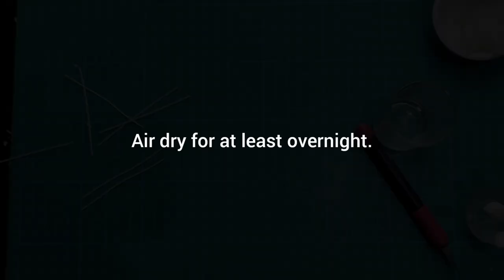ORCHID GUMPASTE | cheaper substitute for petal dust